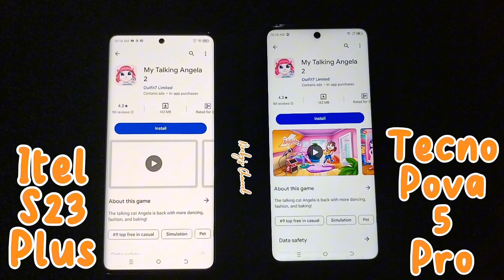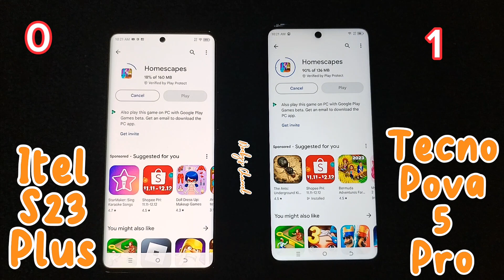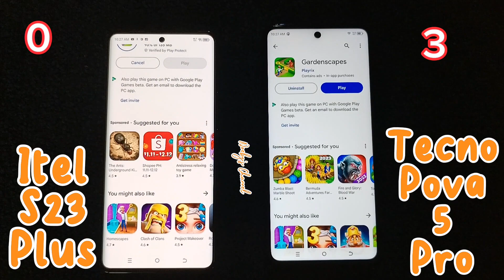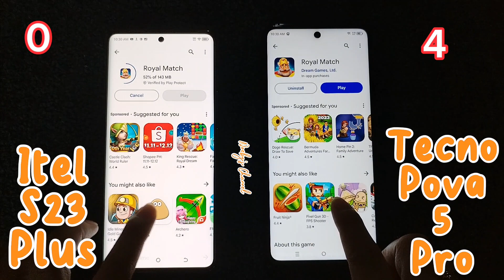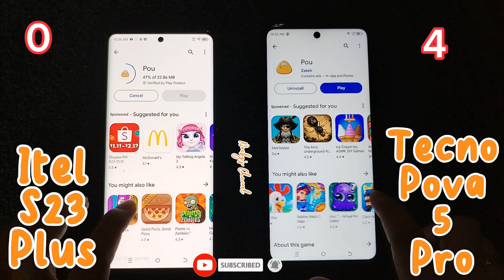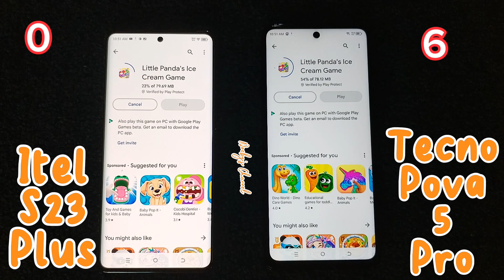ITEL S23 PLUS vs. TECNO POVA 5 PRO | DOWNLOADING APPLICATION SPEED TEST